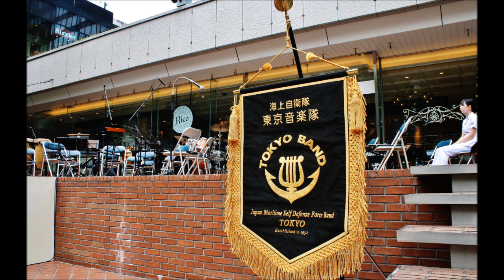2018/09/13 海上自衛隊東京音楽隊「木曜コンサート」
新宿三井ビル５５広場にて